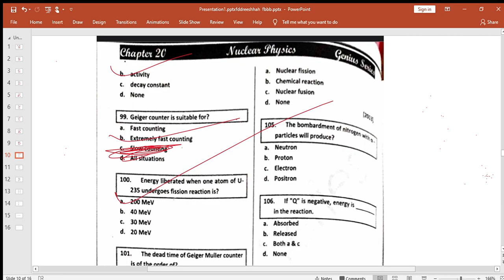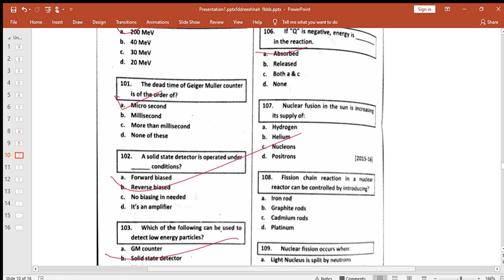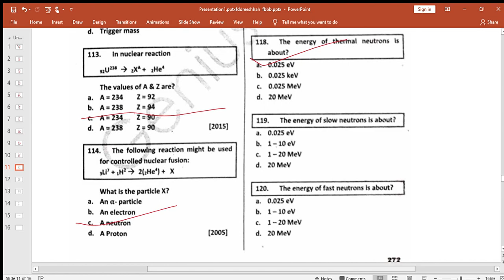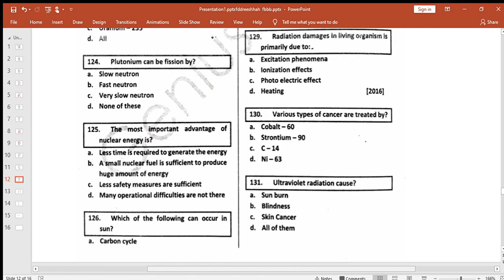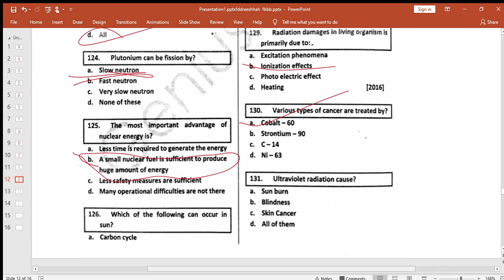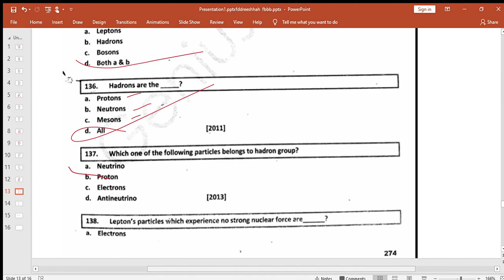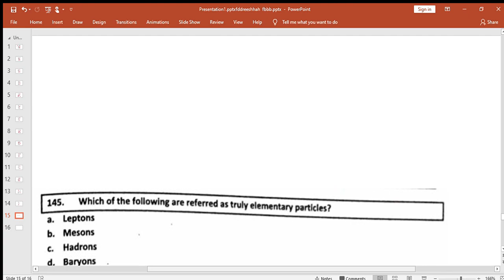NEUCLEAR physics genius guide mcqs discussion